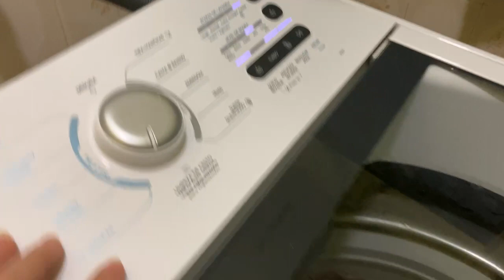Um dia inteiro comigo!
Oi gente!
Me chamo Patricia, sejam bem vindos ao meu canal, aqui compartilho momentos importantes, vlogs, rotina da casa com marido e filhos

🥰 Deixe um recadinho pra mim

faxina completa,
faxina pesada,
dia de faxina,
faxina completa na casa toda, faxina detalhada,
faxina completa e pesada,
faxina na cozinha,
faxina completa pesada,
faxina pesada na casa,
faxina no quarto,
faxina na casa toda,
dia de faxina completa,
faxina na sala,
faxina no banheiro,
faxina pesada na cozinha,
faxina pesada completa na casa,
faxina pesada na casa toda
faxina pesada,
Uau inglesa,
Produtos uau,
Casa de dois andares,
Casa grande